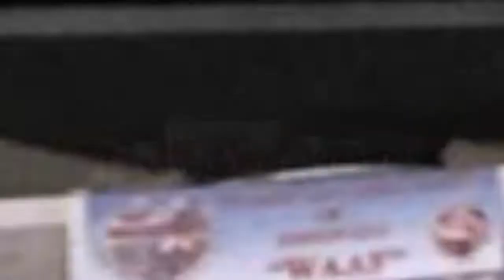IX International Music & Folk - Dance Festival "Pearl Of Sea" - 21-25 September 2017 - Budva